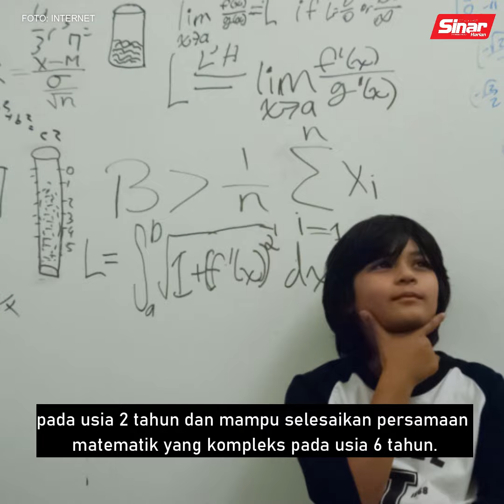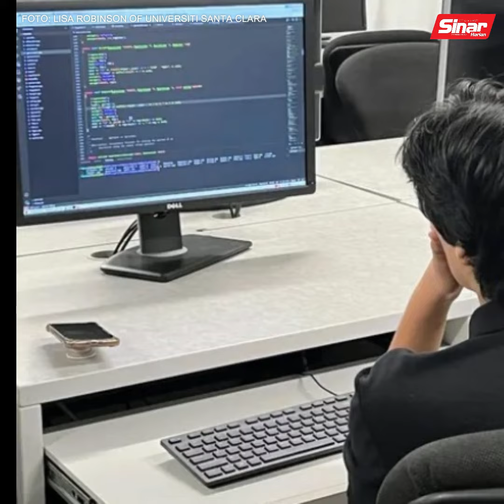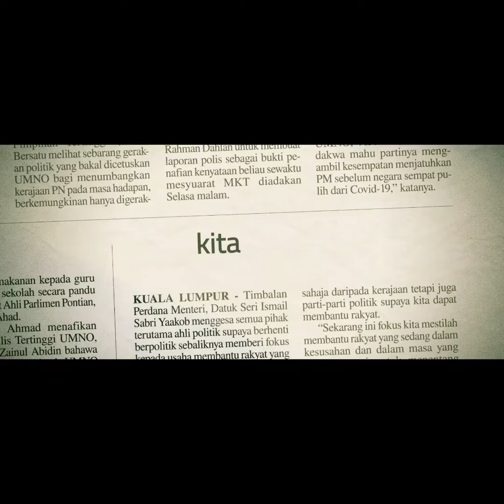Remaja 14 tahun jadi jurutera termuda SpaceX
Kairan Quazi bakal menjadi  jurutera perisian di Starlink paling muda
selepas ditawarkan jawatan itu sebulan sebelum dia menamatkan pengajiannya dari Universiti Santa Clara.

Kerjaya baharu remaja dari California keturunan Bangladesh itu mampu meletakkannya sebaris dengan golongan elit kejuruteraan kerana kurang daripada 1% pemohon berjaya diterima.